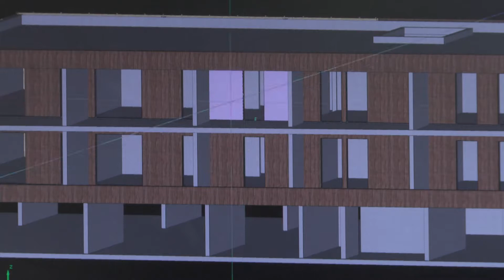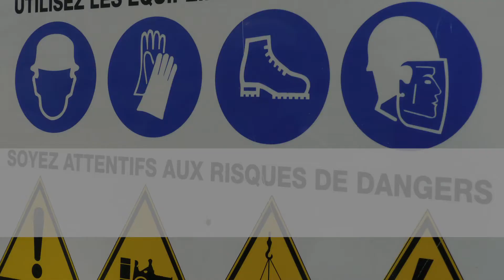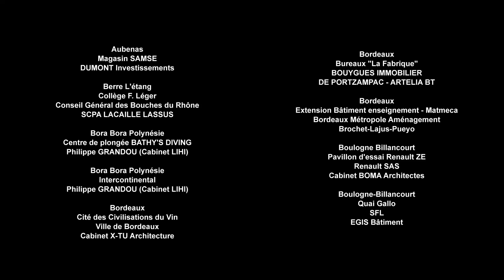Arbonis 2015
Réalisation : Image de Com